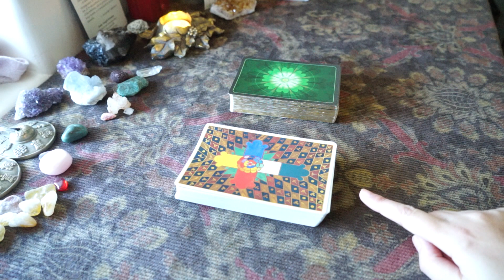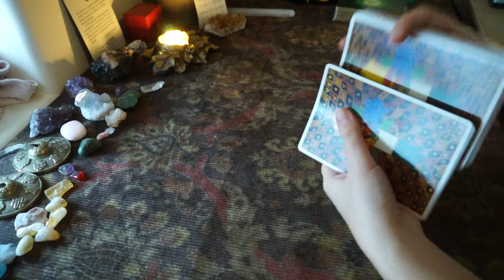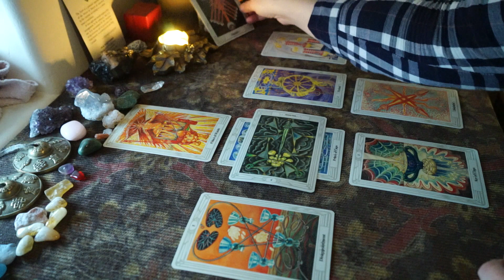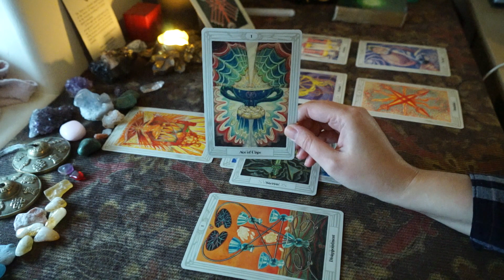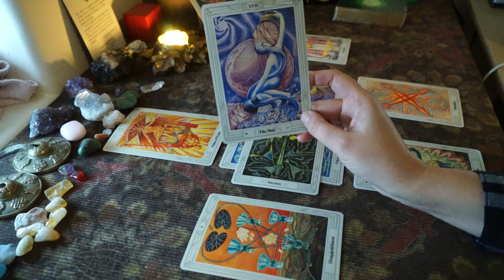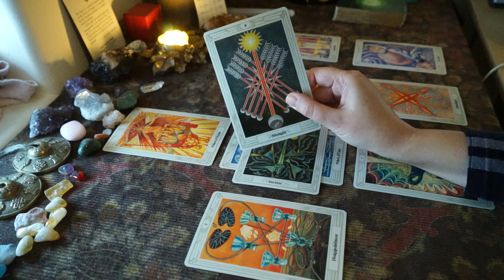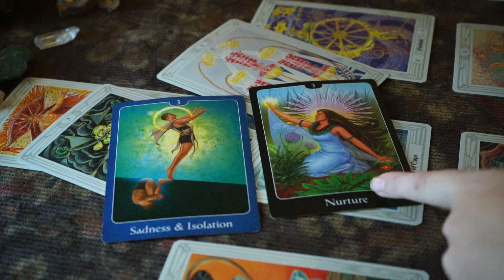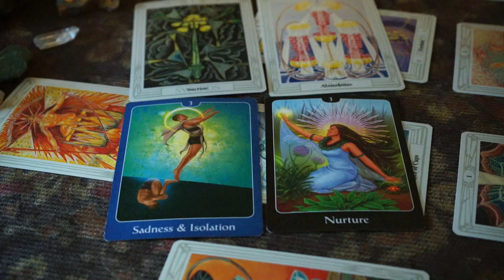January LOVE Forecast • Cancer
Hello Cancer! This is your January 2017 Love Forecast.
This reading is for all Cancer Sun, Moon, and Risings out there.

➳ Book a personal Tarot reading today by visiting my website and clicking on Services

❤️ I am now offering Gift Certificates for 30 minute live Tarot Readings. Visit my products/services menu for email friendly/printer friendly Gift Certificates

Reflection of the Year: Your New Year Forecast on sale now - live or recorded readings available through January 2017